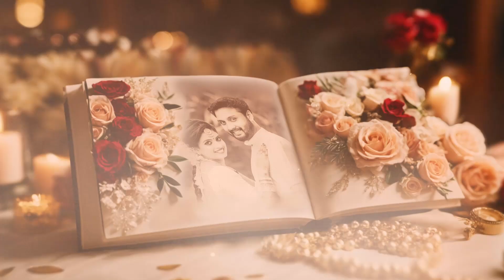Tel Elegant 3D Christian Wedding Invitation P1454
raju gigitals vpt